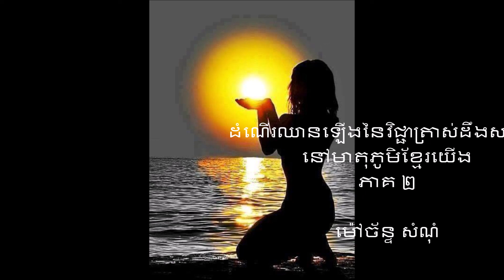ដំណើរឈានឡើងនៃវិជ្ជាត្រាស់ដឹងសាកលនៅមាតុភូមិខ្មែរយើង ភាគ ២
ថ្នាក់រៀនវិជ្ជាអន្តរជាតិ  វិជ្ជាត្រាស់ដឹងសាកល  ទើបតែបញ្ចប់ទៅនៅថ្ងៃ ១៥កក្កដា ឆ្នាំ២០១៩ អ្នកអាចចូលជាសមាជិក ក្រុមសិក្សា  វិជ្ជាត្រាស់ដឹងសាកល  ហើយអាចចូលទៅអាន  និងស្តាប់មេរៀន មួយចប់ បានដោយឥត គិតថ្លៃ ។